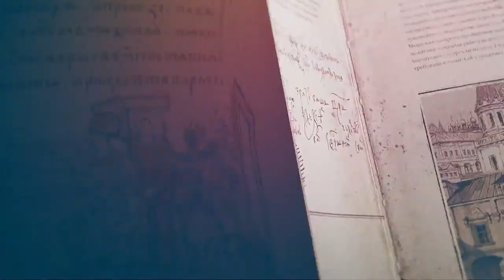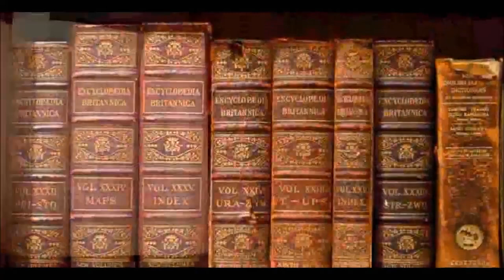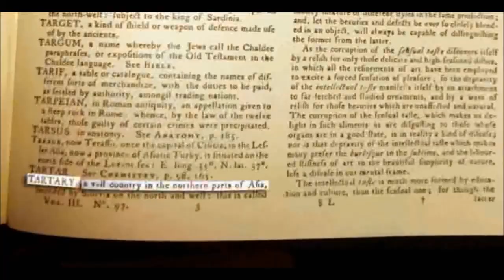Великая Тартария - АСИЯ последний осколок ведической цивилизации 2024 Шокирующая информация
Как нам подменяли "историю. Великая Тартария - только факты. Шокирующая информация  Как погибла Тартария 2024